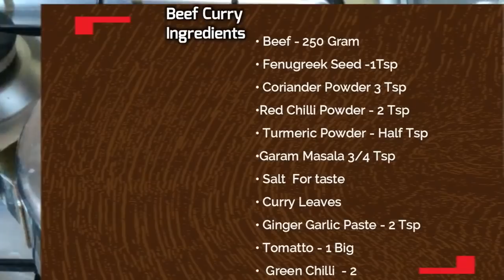LCHF/KETO ഈദ് സ്പെഷ്യൽ നെയ്ച്ചോറും ബീഫ് കറിയും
ഇതാ LCHF ഡയറ്റ് ചെയ്യുന്നവർക്കും നെയ്‌ച്ചോറും  ... ബീഫു കറിയും ... 100%  GRAIN FREE #
RICE MAKE BY CAULIFLOWER , IT'S EASY ,
PLEASE FOLLOW THE STEPS